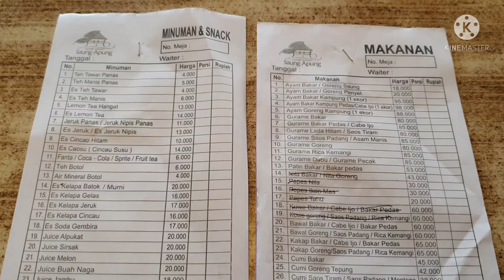SAUNG APUNG HARVEST CITY CILEUNGSI | Review Tempat dan Harga Menu Makanan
hai kali ini aku mau review tempat makan di dekat rumah, yaitu saung apung
tempst ini kids friendly juga loh, bawa keluarga kesini paling cocok karena tempatnya luas banged.

terimakasih

lokasi :
RM. Saung Apung - Harvest City